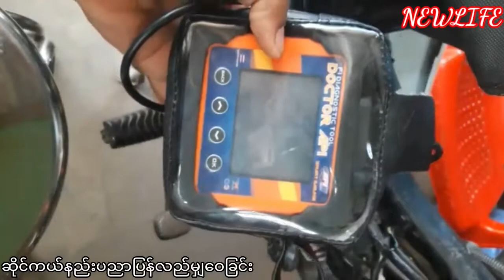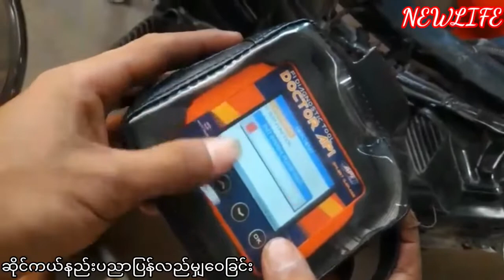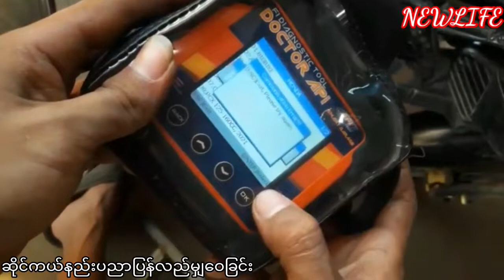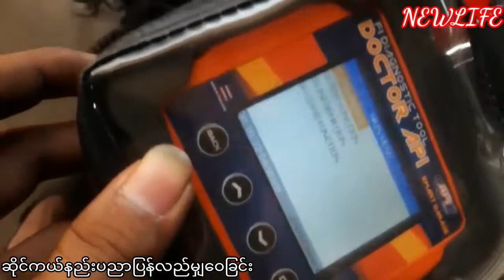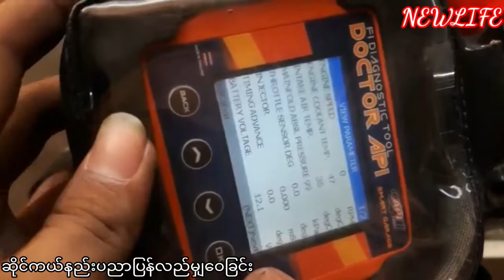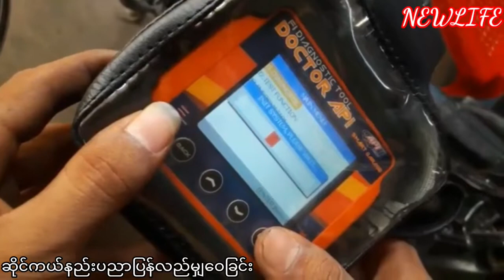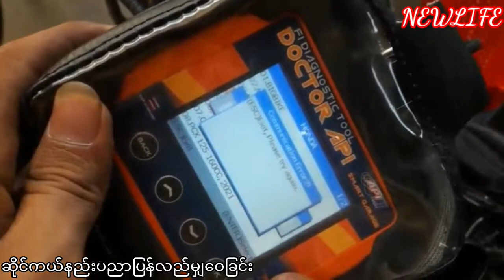apiစက္ထိုးရင္မဖတ္ျခင္း apiစက္ထိုးရင္ဖတ္ရခက္ျခင္း ျပသနာကိုစစ့္​ေဆးျခင္း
AC CDI ေလးစ ငါးစ ​ေျခာက္စ ဝါယာရိန္းမီးလိုင္း AC CDI (4) pin (5) pin (6) pin wire diagram